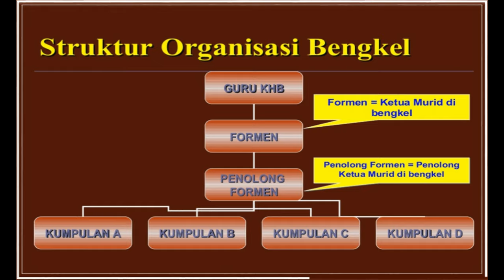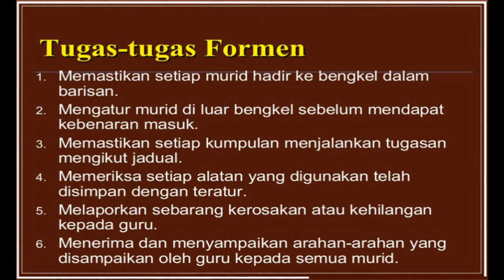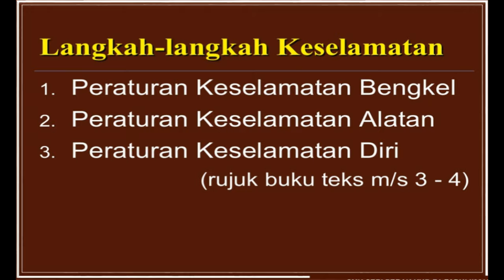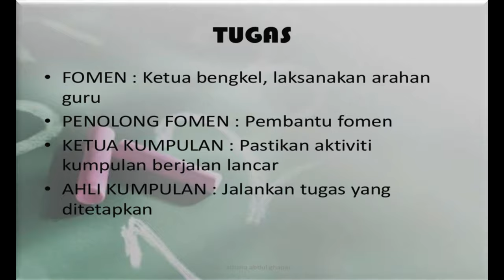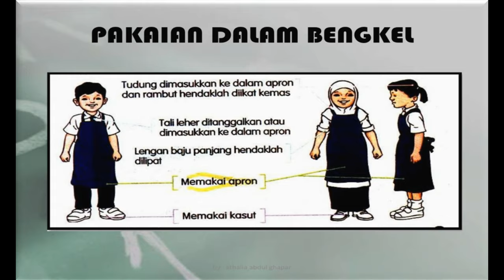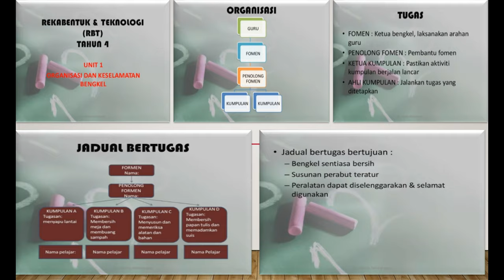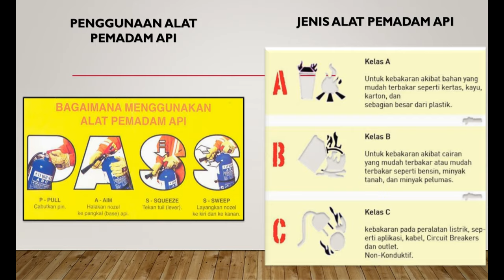ORGANISASI DAN KESELAMATAN BENGKEL RBT T4